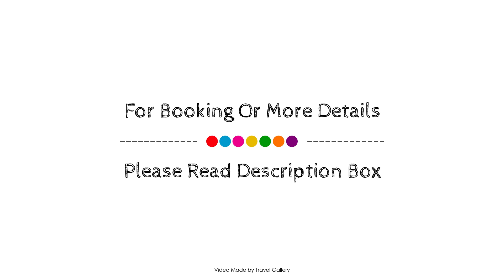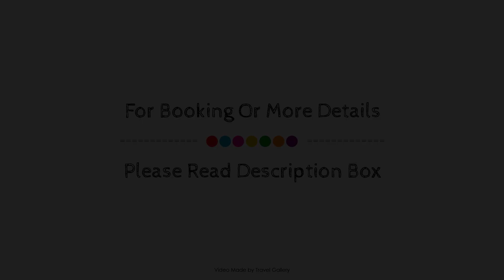Seven rooms oldcity hotel, İstanbul, Turkey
Searching For
1. Seven rooms oldcity hotel - İstanbul
2. Seven rooms oldcity hotel - İstanbul Virtual Tour
3. Seven rooms oldcity hotel - İstanbul Rooms
4. Seven rooms oldcity hotel - İstanbul Amenities
5. Seven rooms oldcity hotel - İstanbul Videos
6. Seven rooms oldcity hotel - İstanbul Offers
7. Seven rooms oldcity hotel - İstanbul Deals
Audio Credit:
Track Title: Subway Dreams
Artist: Dan Henig